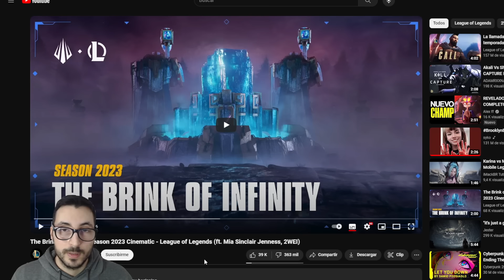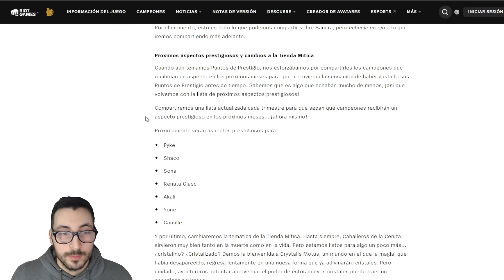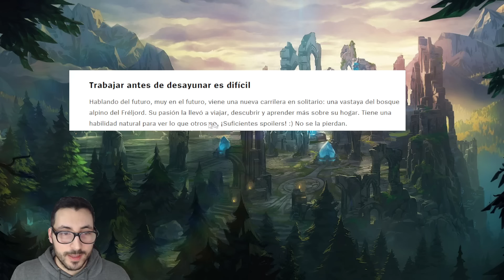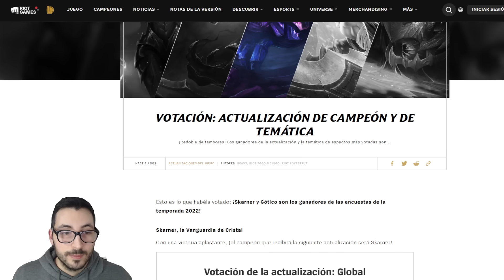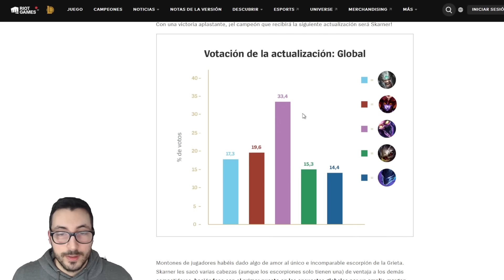Nuevo Diario de Desarrollo! NUEVA CAMPEONA, REWORK de SKARNER, REWORKS VISUALES, y CINEMATICA 2024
Riot Games mañana traerá un diario de desarrollo trayendo informacion de las cosas que sacarán en league of legends 2024 con la season 14